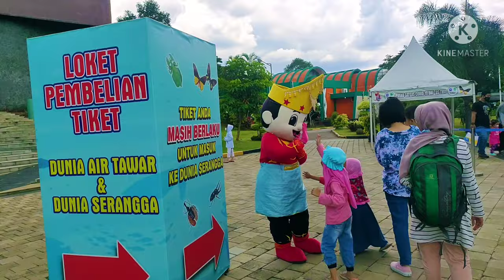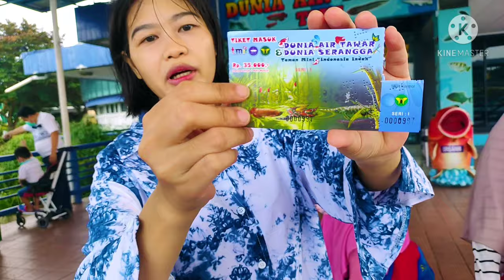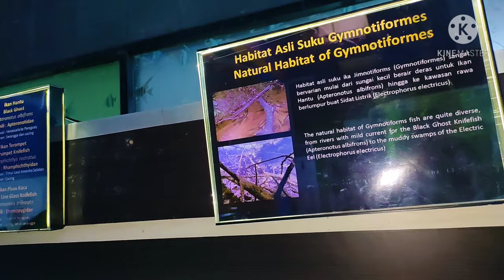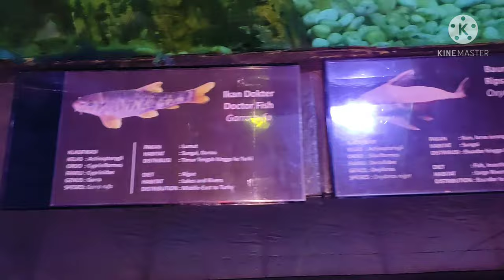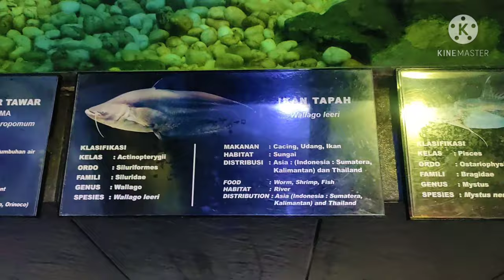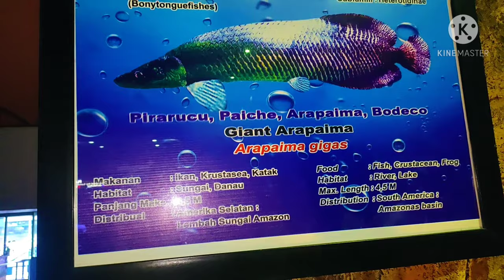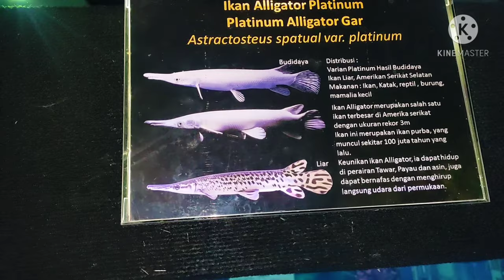VLOG DUNIA AIR TAWAR :: TAMAN MINI INDONESIA INDAH PART 1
Assalamualaikum kali ini kita sedang explore di Taman Mini Indonesia Indah tepatnya di kolam air tawar,bersama adek kuh ELS Selaku pembawa acara,saksikan ya teman teman.

Dunia Air Tawar adalah sarana rekreasi yang menyajikan peragaan koleksinya bertemakan 'Indonesia dan Dunia Air Tawar'. Taman yang berisi keanekaragaman hayati air tawar dengan menyajikan simulasi dan replica ekosistem dari lahan basah asli ini dibangun sejak tahun 1992 dan diresmikan pada tanggal 20 April 1994. Taman yang didominasi dengan berbagai bentuk akuarium ini juga menjadi sarana rekreasi, pendidikan, penelitian, konservasi alam, dan atraksi.

Taman ini terletak di sebelah selatan kawasan TMII, diapit oleh Museum Serangga dan Taman BUnga Keong Emas. Bangunan gedung peraga didominasi warna hijau air terdiri atas dua lantai seluas 5.500 m persegi di tepi danau buatan yang menyatu dan membentuk lingkaran air tawar.

Dunia air tawar di TMII ini merupakan taman biota air tawar terbesar dan terlengkap ke dua di dunia serta terbesar di Asia, menyimpan 6.000 ekor 126 spesies, terdiri atas berbagai jenis, ukuran, asalnya baik dari berbagai perairan di Indonesia maupun belahan dunia lain, meliputi tanaman air, reptilian, crustacean, dan ikan. Taman Akuarium ini dilengkapi museum, perpustakaan, auditorium, akuarium Nusantara, Pojok Reptilia, Lororng Gurame, dan ruang karantina yang dibangun di bagian belakang untuk pengembangbiakan koleksi dan menampung hasil dari petani yang dapat diperjualbelikan kepada pengunjung, masyarakat umum, penampung ikan, dan eksportir.

Taman Akuarium Air Tawar juga membuka kesempatan bagi para mahasiswa dan masyarakat umum untuk melakukan penelitian dan observasi berkait dengan pengembangan ilmu pengetahuan dan peluang bisnis ikan hias.

Beberapa koleksi intimewa yang berasal dari dunia air tawar asli Indonesia antara lain Arwana / Siluk (scleropages formosus), hiu gergaji (pristis microdon), tapah (wallago Leeri), ikan sumpit,ikan buntal yang dapat menggelembung seperti balon, dan lain-lain. Selain itu, terdapat juga koleksi jenis ikan tamu yang mempesona antara lain arapaima (arapaima gigas), piranha (serrasaimus) dari sungai Amazon di Amerika Selataan, ikan buta, ikan kupu-kupu, ikan chinese high fin (myxocyprinus asiaticus asiaticus) dari sungai Yangtze-Cina, serta kelompok ikan kecil guppy, molly, dan platy.

Untuk menarik pengunjung, pengelola taman ini menyediakan fasilitas spa ikan (fish spa) dan bioskop 3D. pengunjung dapat merendam kedua belah kakinya di dalam bak air berukuran sekitar 12 m persegi, kemudian ikan-ikan kecil yang ada di bak tersebut akan segera berkumpul di seluruh kaki dan menggigit kaki. Gigitan ikan-ikan kecil ini tidak terasa sakit, hanya agak geli-geli sedikit dan seperti diestrum, efeknya akan membantuk pengelupasan kulir mati, sehingga kulit menjadi bersih dan terasa halus.